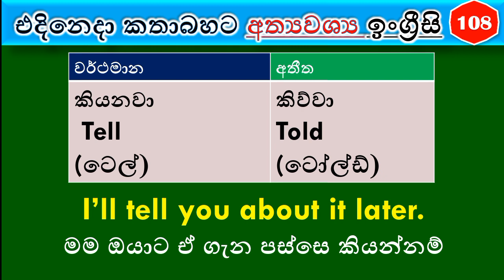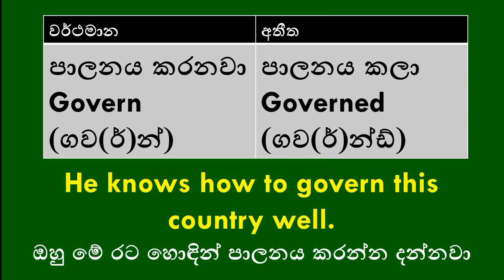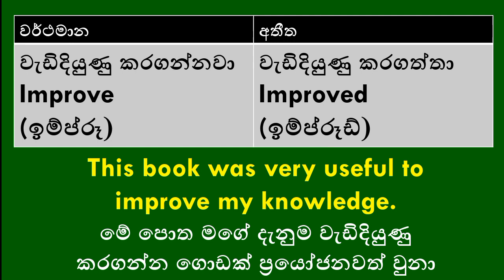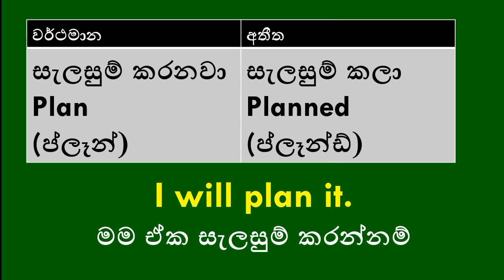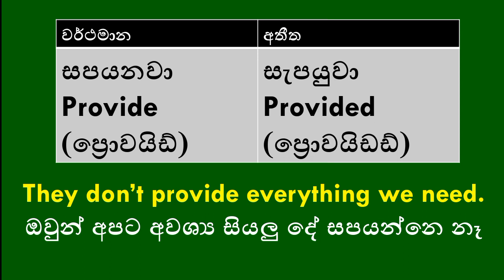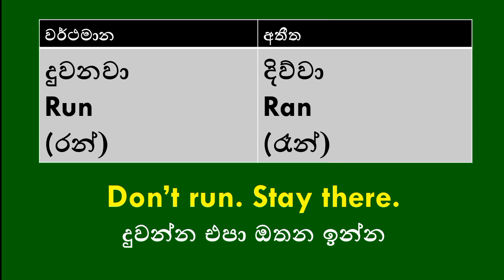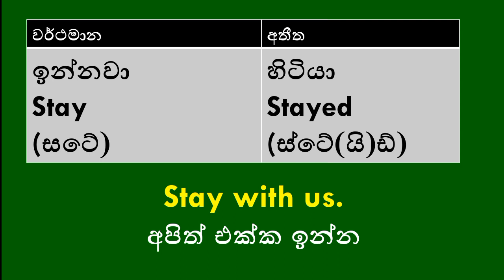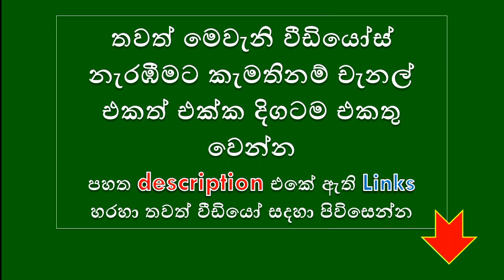Sinhala to English | Spoken English in Sinhala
New Lessons